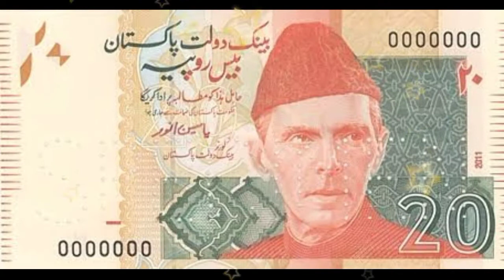dollar rate today | dollar rate in Pakistan today | currency rates today in Pakistan | business 10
currency rate
riyal rate
dollar
dollar live
dollar rate
dolar rate
dollar rate
Currency rate
currency
dollar rate
Pakistan currency
dollar update
business 10
sadam yazmani
Pak Digital News
Official rates
Smart currency
Price Alert PK
Currency Update
Dollar Currency Update
PK Currency
Aakhri Such
gn786
Asal Haqeeqat